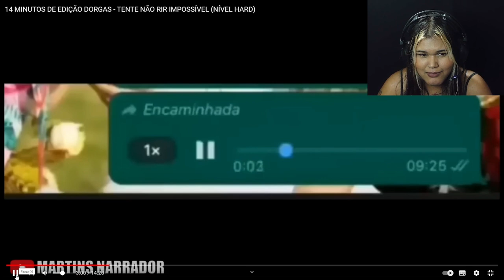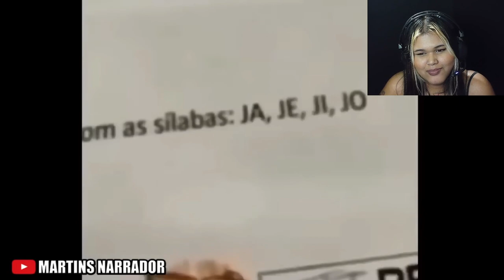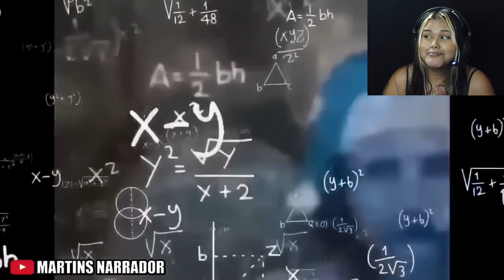TENTE NÃO RIR IMPOSSÍVEL (NIVEL HARD)#5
CREDITOS @MartinsNarrador2

Reagindo a mais um tente não rir impossível nivel hard!